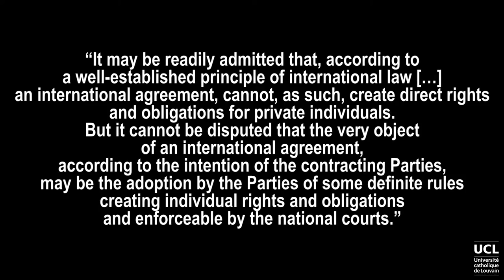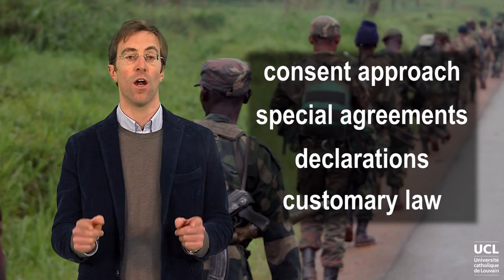Two main schools of thought on the obligations of armed groupes